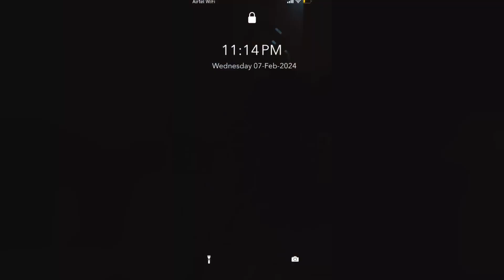Bappachya Aagmanachi Tayari❤️🤩 | Marathi Vlogs@darpanbhalkevlogs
तुमचं चैनल वर स्वागत आहे🤩

मी दर्पण भालके❤️

हा माझा व्लॉग चैनल आहे😎

आपल्या चैनल वर तुम्हाला मराठी व्लॉग बघण्यात येतील💖

आपल्या चैनल वर फिरणे, शॉर्टस् आणि तसेच मजेशीर व्लॉग बघण्यात येतील 🥳

मला आशा आहे माझे व्लॉग तुम्हाला आवडणार 🙏🏻